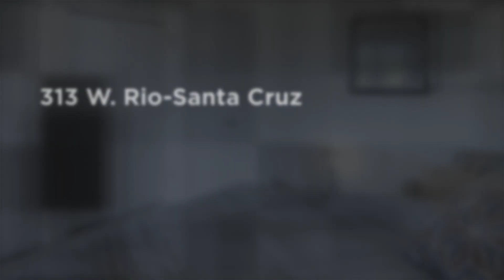Home for sale at: 313 W. Rio Santa Cruz, Green Valley, AZ 85614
To learn more about this home for sale at 313 W. Rio-Santa Cruz, Green Valley, AZ 85614 contact Karl Krentzel, REALTOR®, Redfin